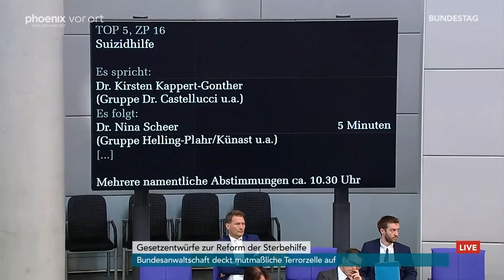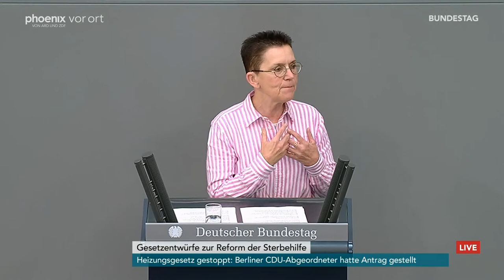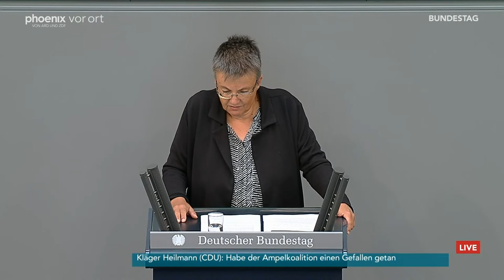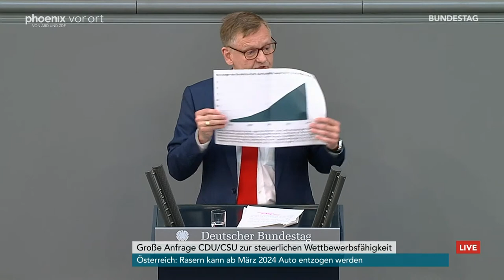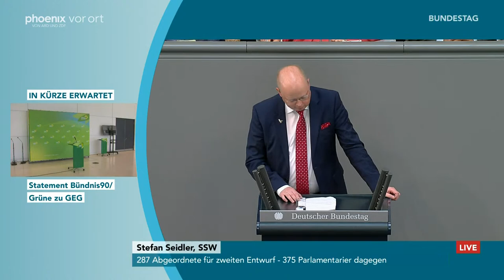Bundestag LIVE: u.a. zur Suizidhilfe und zur maritimen Souveränität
Vorab: phoenix bundestagsgespräch mit Lars Castellucci (SPD, Beauftragter für Kirchen und Religionsgemeinschaften) und Christine Aschenberg-Dugnus (FDP, Parlamentarische Geschäftsführerin) zum Thema Suizidhilfe

115. Sitzung des Deutschen Bundestages:

09:00 Uhr - Suizidhilfe
Drei fraktionsübergreifende Gesetzentwürfe zur Reform der Sterbehilfe stehen nach 90-minütiger Debatte zur Abstimmung an.

12:00 Uhr - Wettbewerbsfähigkeit im int. Steuerwettbewerb
Die Abgeordneten befassen sich in einer Aussprache mit dem Thema „Wettbewerbsfähigkeit Deutschlands im internationalen Steuerwettbewerb“. Die Debatte findet auf Grundlage einer Großen Anfrage der CDU/CSU-Fraktion und der dazugehörigen Antwort der Bundesregierung statt.

13:20 Uhr - Maritime Souveränität
Über die Situation in der maritimen Wirtschaft berät der Bundestag am Donnerstag. Für die knapp 70-minütige Debatte haben die Koalitionsfraktionen von SPD, Bündnis 90/Die Grünen und FDP einen Antrag mit dem Titel „Maritime Souveränität in der Zeitenwende“ vorgelegt. Er soll im Anschluss an die Debatte abgestimmt werden. Ein von der CDU/CSU-Fraktion avisierte Antrag „Zukunft der maritimen Wirtschaft sichern“ soll in den federführenden Wirtschaftsausschuss überwiesen werden.

14:40 Uhr - Einsatzbereitschaft der Bundeswehrwaffensysteme
Über die Einsatzbereitschaft der Bundeswehr berät der Bundestag. Die AfD-Fraktion will dazu einen Antrag mit dem Titel „Bericht über die Einsatzbereitschaft der Hauptwaffensysteme der Bundeswehr erweitern“ vorlegen. Des Weiteren ist ein Gesetzentwurf der AfD „zur Neufassung des Gesetzes zur Beschleunigung von Beschaffungsmaßnahmen für die Bundeswehr und zur diesbezüglichen Änderung betroffener anderer Gesetze“ avisiert.